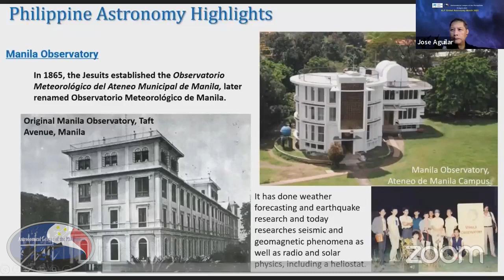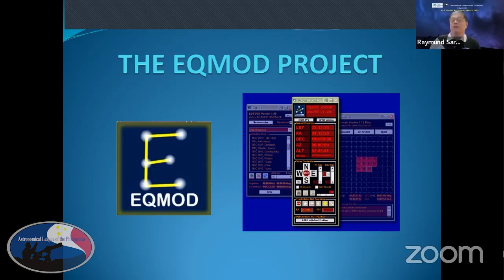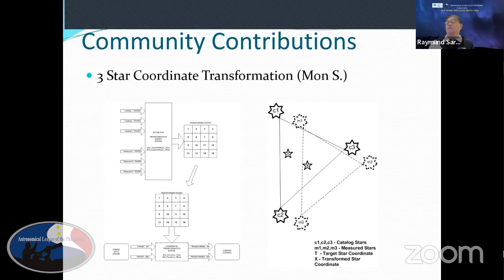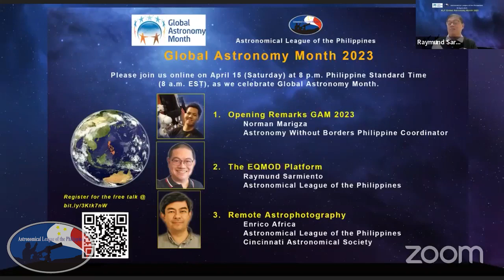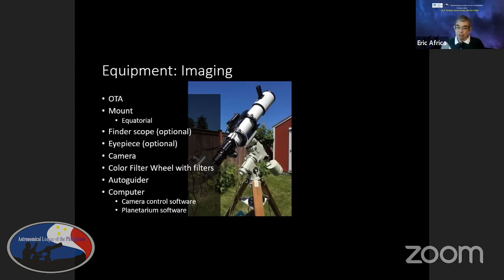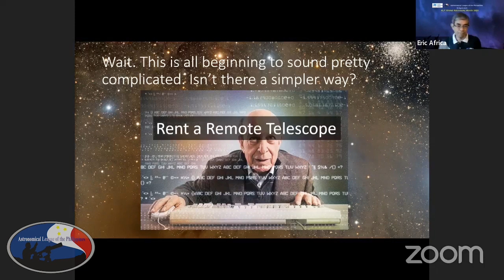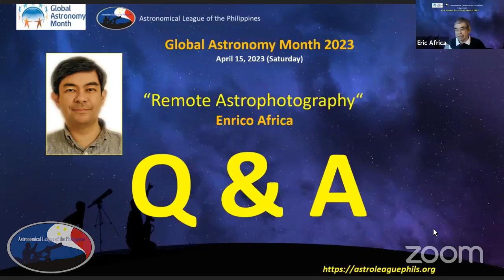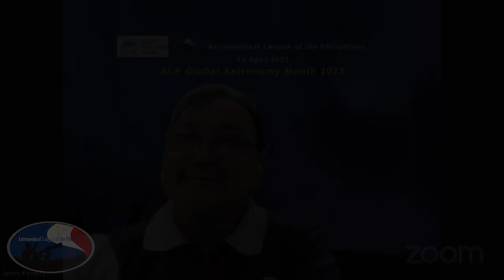ALP Global Astronomy Month Astro Webinar Talk | Astronomy Experts Speaker Series 2023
There will be two online talks to be given by our Astronomical League of the Philippines members. The first talk will be on “The EQMOD Platform” by Mr. Raymund Sarmiento.  EQMOD is an open-source software project that was initially developed by a team of amateur astronomers led by Mr. Sarmiento. The project was started in the early 2000s as a way to provide computer control of equatorial telescope mounts, which can be used for astrophotography and other observational purposes. The development of EQMOD was made possible through the collaborative efforts of a community of amateur astronomers who contributed their time, skills, and resources to create an open-source software platform that is available to everyone. Today, EQMOD continues to be developed and maintained by a community of volunteers who support the software and its users.

The second talk will be on “Remote Astrophotography: The dream, the challenges” by Mr. Enrico Africa, who is also a member of the Cincinnati Astronomical Society. Mr. Africa will discuss the options available for  remote astrophotography and the solutions he had discovered  based on his own experience. He will specifically mention what one would need in doing remote astronomical photography in terms of hardware and software requirements as well as what are currently available. Enrico “Eric” Africa is a passionate amateur astronomer and astrophotographer and had been interested in astronomy for most of his life The apparition of Comet Hyakutake (C/1996 B2) in 1996 triggered his interest in observational astronomy. Comet Hale-Bopp (C/1995 O1) in 1997 got him into astrophotography, first using film, and then digital imaging starting in 2001. Many of his images have been featured in Sky & Telescope, Astronomy Magazine and Astronomy Now magazines. He has been using a remote observatory in the dark skies of New Mexico since 2011.

0:00 -  Introduction
12:48 - Welcoming Remarks by James Kevin Ty
13:44 - Opening Remarks by Reuel Norman Marigza
19:23 - “The EQMOD Platform” by Mr. Raymund Sarmiento
55:30 - QNA
1:09:29 - Certificate of Appreciation for Mr. Raymund Sarmiento
1:10:30 - Fr. Victor Badillo Astronomy Service Award awarding for Mr. Raymund Sarmiento
1:14:03 - “Remote Astrophotography: The dream, the challenges” by Mr. Enrico Africa
1:47:51 - QNA
2:17:06 - Certificate of Appreciation for Mr. Enrico Africa
2:17:57 - Outro